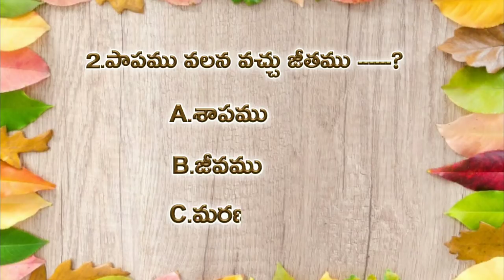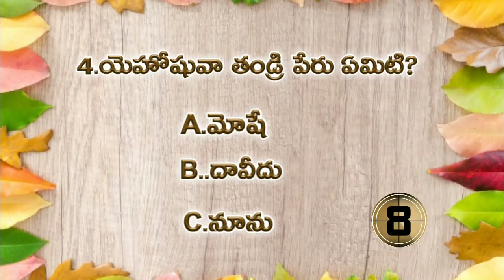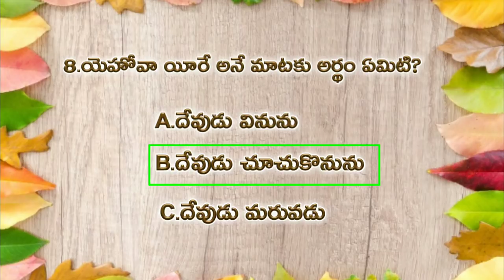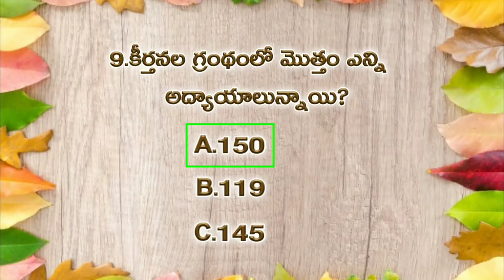BIBLE QUIZ IN TELUGU